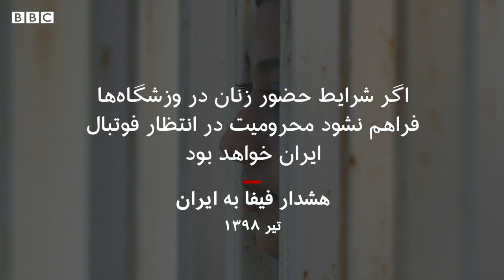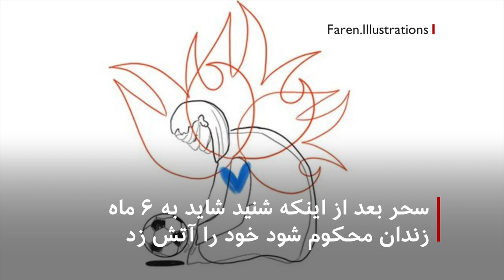مسیر زنان ایران، از انقلاب تا 'آزادی'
زنان ایرانی برای اولین بار بعد از انقلاب دیروز ۱۸ مهر توانستند به طور رسمی با خرید بلیت برای تماشای فوتبال مردان وارد ورزشگاه آزادی شوند. آنها برای رفع این محدودیت تلاش‌های زیادی کردند.
سیامک محیط‌زاده در یک گزارش دیجیتال مسیر زنان ایران برای پس گرفتن یکی از حقوقشان را مرور کرده است.